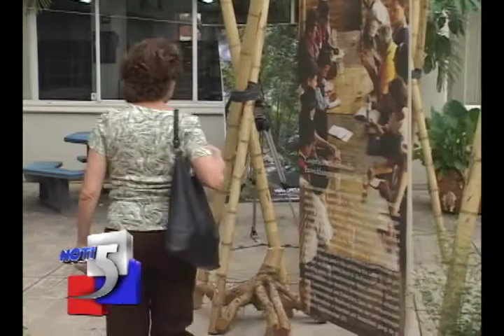Nota Cultural "Exposición 'Vida guadua' muestra las riquezas de la guadua".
Nota Cultural sobre exposición "Vida Guadua" uno de los tesoros nativos más grande del país. Este proyecto desea despertar la pasión y curiosidad por este recurso.